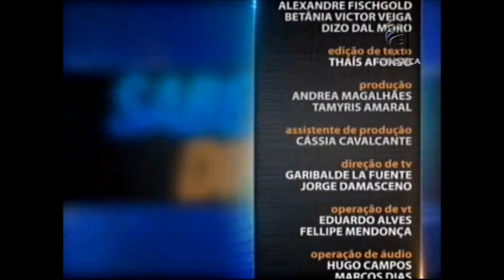Direito Constitucional - Cidadania e Mandado de Segurança aula 2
O nascimento do conceito de cidadania e sociedade é tema do programa Saber Direito Aula desta semana. O professor e advogado Enrico Francavilla aborda, em cinco aulas, a história, a estrutura desse conceito e, ainda, o uso do mandado de segurança como instrumento para resguardar o direito líquido e certo. Leia a íntegra da sinopse